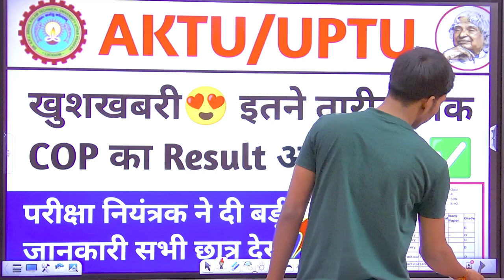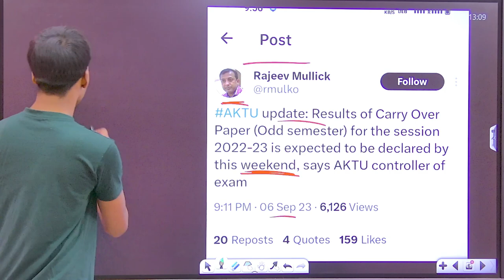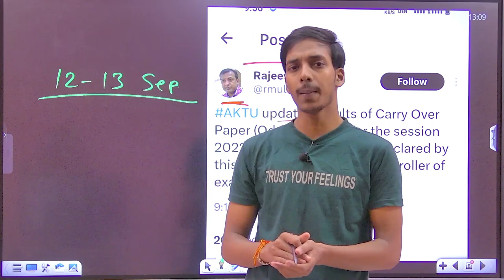Carry Over Result को लेकर खुशखबरी 😍 || aktu cop result 2023 || aktu back result 2023 || aktu news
Tweeter account---

Topic cover
aktu result
aktu news